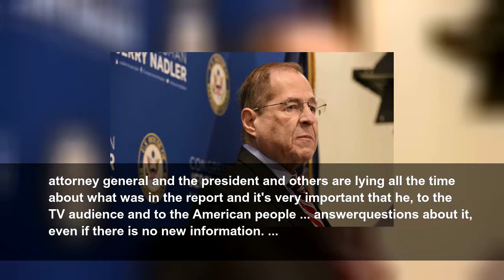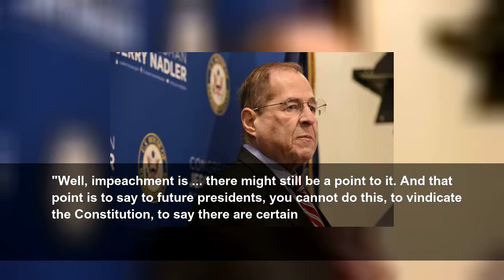Key House panel faces pivotal week on Trump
The House Judiciary Committee, which would consider articles of impeachment against President Trump if that process moves forward, is set for a pivotal week.
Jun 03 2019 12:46